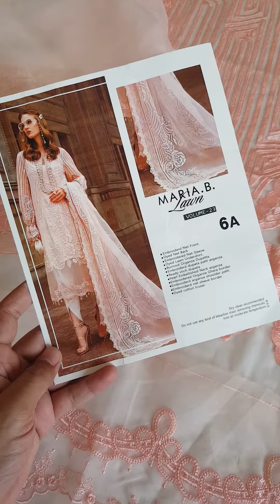Maria.B Eid Collection Luxury Lawn SS'23 - 6 A - New Arrival Lawn 2023